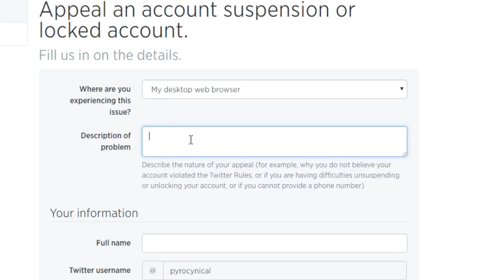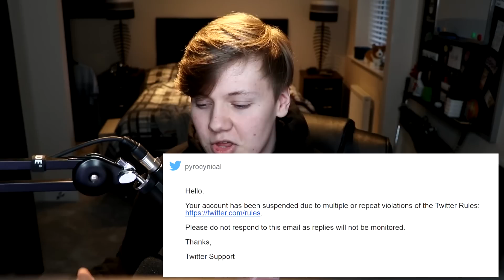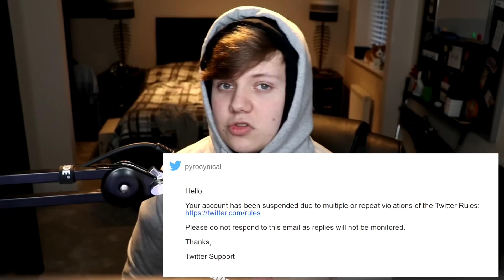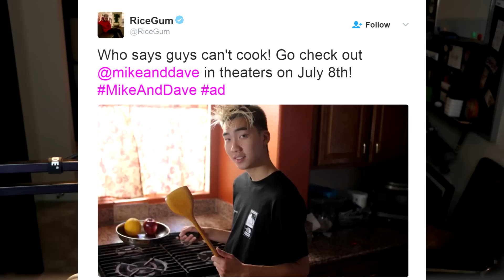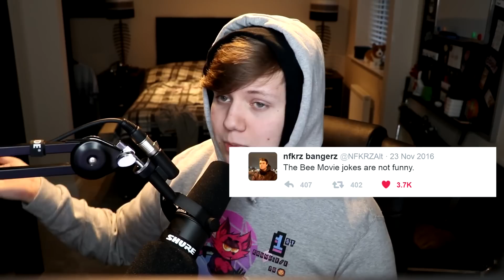WHY I GOT BANNED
This is the 3rd time twitter have suspended me, for stupid reasons. I'm now praying every night to the moon gods in hope that a twitter employee sees this cry for help and unbans me so I can continue posting forced and stolen memes

SOCIAL